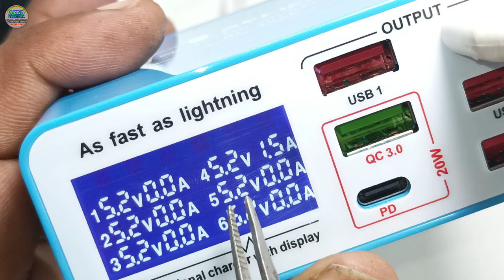🌹इस्तेमाल करने का सही तरीका ✅ || 6 Port USB Charger Unboxing || 6 Port USB Charger Use Kaise Kare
Sunshine SS-304Q 6 Port USB Smart Lightning Charger

SS-304Q 6 Port USB Smart Lightning Charger UNBOXING

SUNSHINE 6- PORT USB FAST CHARGING USB DEVICE SS-304Q INTELLIGENT FAST LIGHTINING MAX OUTPUT FOR SINGLE USB PORT 5V/3.5A

MY EQUIPMENTS :

Boya M1 Mic
Overhead Tripod
Mobile or Camera